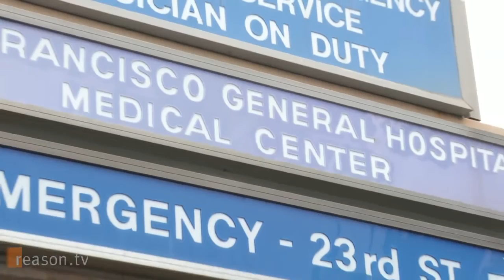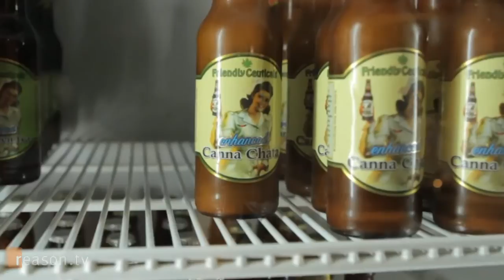No Accepted Medical Use? Here's 3 Perspectives on Medical Cannabis & How It's Used As A Medicine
The U.S. government classifies "marijuana"—along with heroin and LSD—as a Schedule I drug, the most tightly restricted category of drugs in the United States. According to the federal government, Schedule I drugs are unsafe and have "no currently accepted medical use in treatment in the United States."

Really?

As "medical marijuana" proponents have pointed out since the Controlled Substances Act was passed by Congress in 1970, Cannabis has been used medicinally for thousands of years, and there has never been a reported case of a overdose or death directly linked to Cannabis. Moreover, in recent years clinical researchers around the world have demonstrated the medicinal value of Cannabis, including Cannabinoids inducing programmed cell death, Apoptosis.

We talked to a doctor, a pharmacist, and a patient to get three firsthand perspectives on medical cannabis. Special thanks to Dr. Donald Abrams, JoAnna LaForce and Don Grubbs.

Approximately 10 minutes. Produced by Paul Feine and Alex Manning.